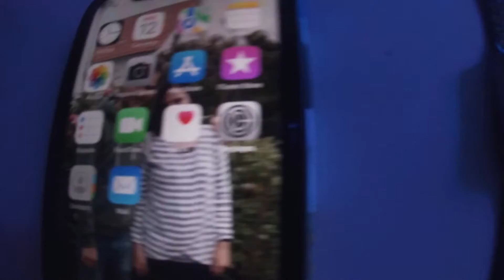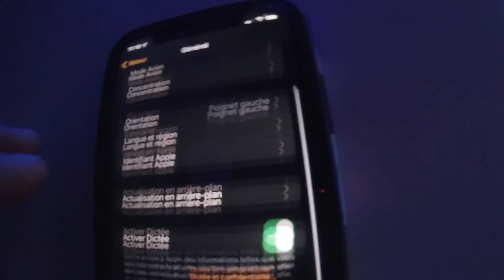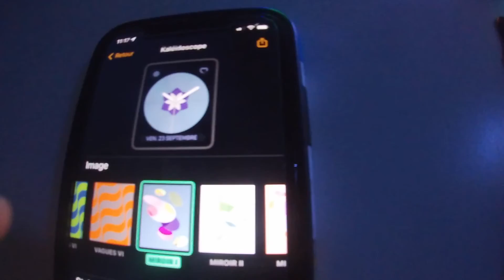Hitg Tech 389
Abonnée vous a ma. chaîne youtube encore un weed-eed inédit vidéo après fera pause car le 19fevrier et 20fevrier pas vidéo